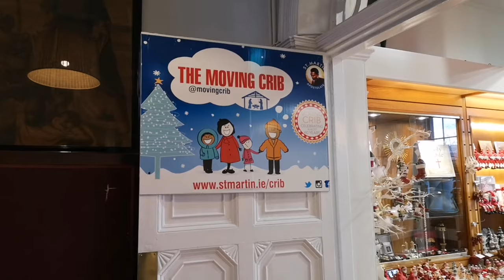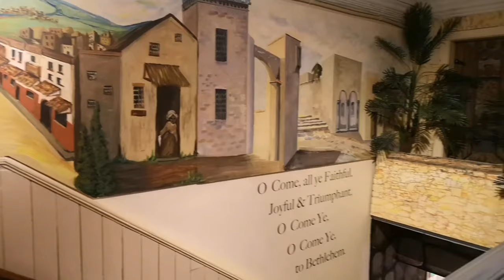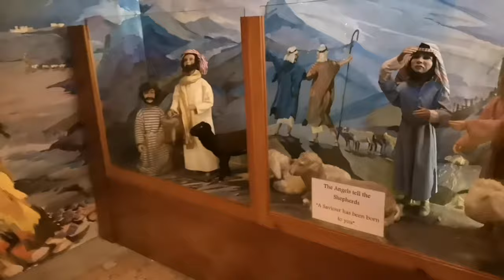Moving Crib - Ireland - Dublin - Attractions